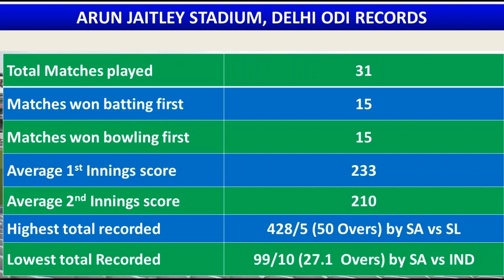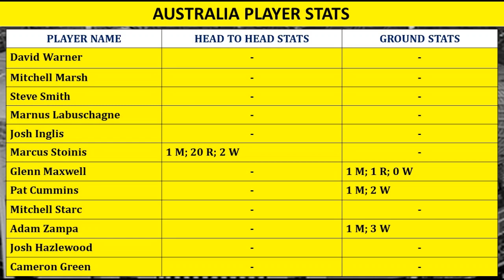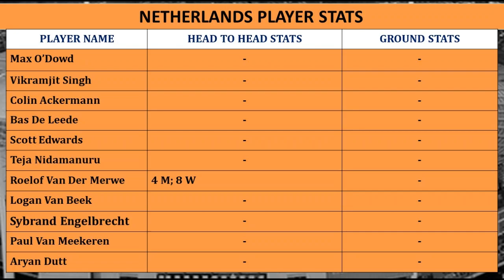AUS vs NED 24th Match prediction in Tamil| AUS v NED Dream11 Prediction| ICC Cricket World Cup 2023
MyFab11 App Link:
Here's Rs. 100 to play Fantasy
and use my code VIJAYCRICKETVIBES to register.

And use my refer code DrVijay11 to get Bonus money..
Refer code : DrVijay11